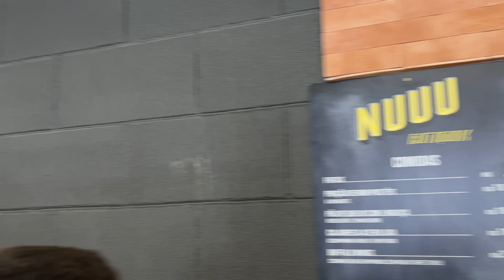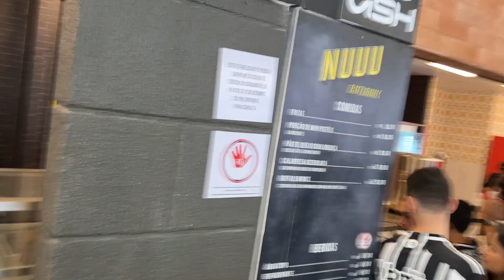Jogo Das Lendas - Torcida + APP do Galo vende produto mais NÃO tem para entregar Parte 5 JAPAgalo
Jogo Das Lendas - Torcida Setor LESTE + APP do Galo vende produto mais não tem para entregar o PÃO DE QUEIJO COM LINGUIÇA,  tive que comer uma pizza de presunto com TOFÚ Parte 5 JAPA galo